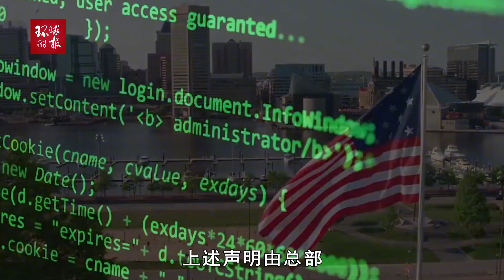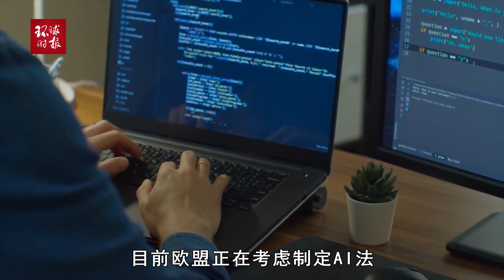350名专家警告：人工智能可能灭绝人类！危险程度不亚于核战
350名专家警告：人工智能可能灭绝人类！危险程度不亚于核战350 experts warn: Artificial intelligence may exterminate humans! No less dangerous than nuclear war